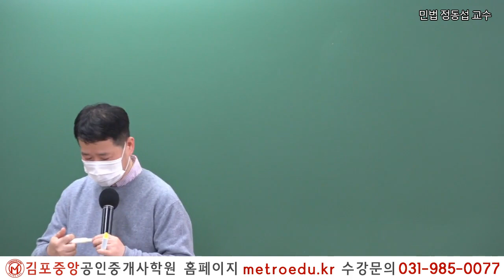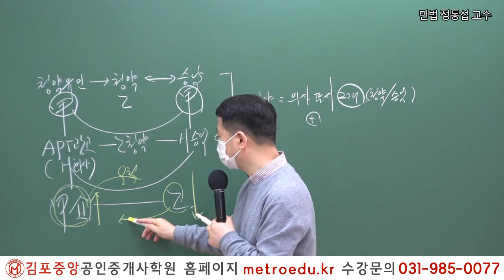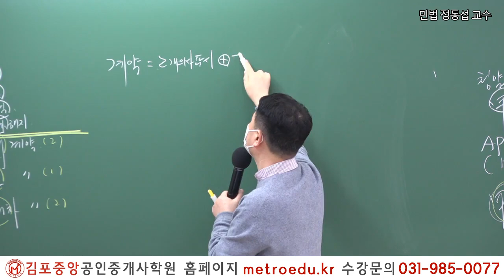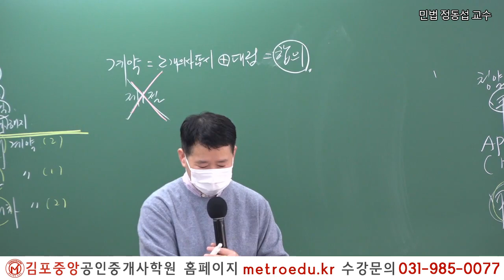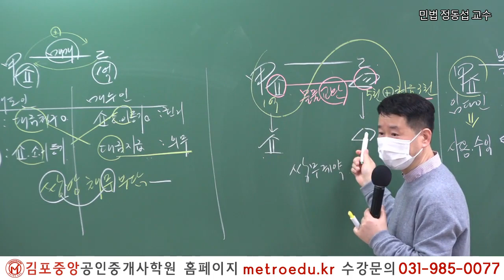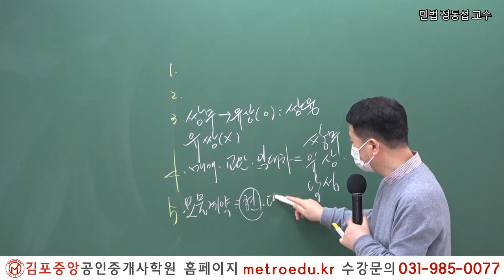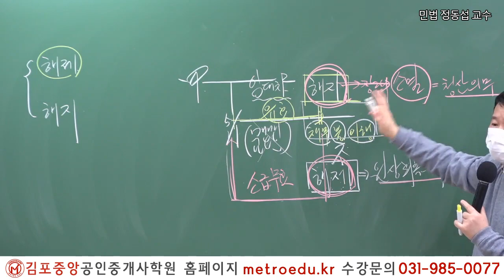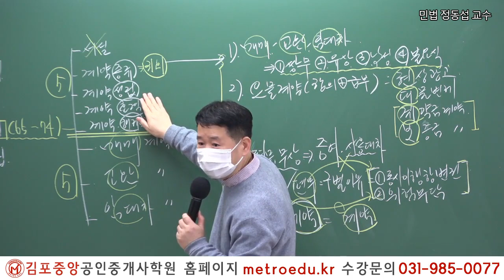[공인중개사 학원 김포중앙] "시작이 반이다" - 민법 및 민사특별법 메가랜드 정동섭교수의 "계약법 총론"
2019년 김포중앙공인중개사학원 단일학원 오프라인기준

1:1 학습상담전문요원, 스터디실무료,

2022 더 강력해진 교수님과